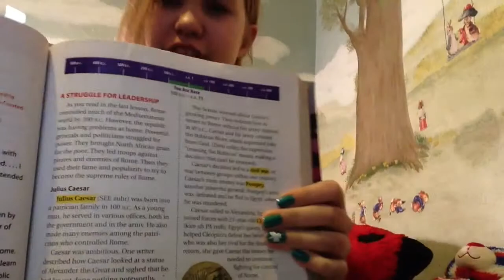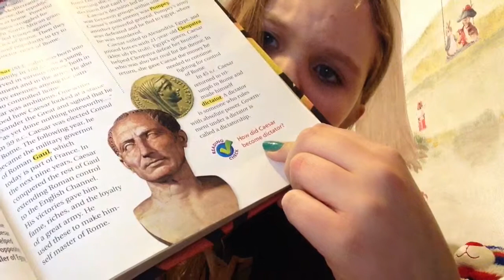Tips on how to study!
Hope you enjoyed!! And keep shinin

  Math website

My Instagram so we can chat.

   Love ya